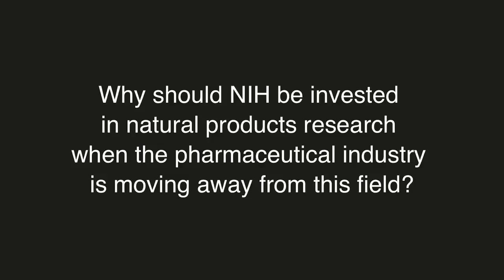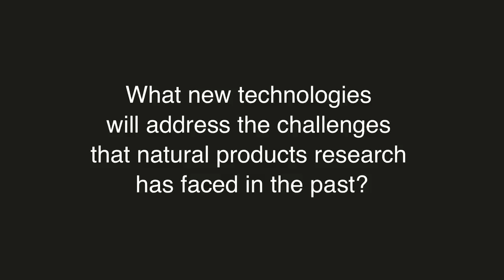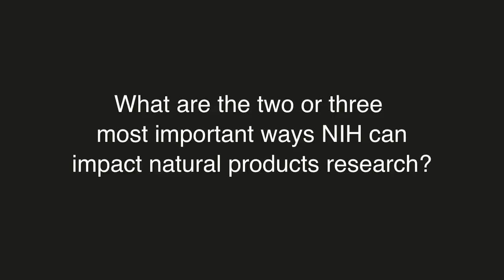Interview With Dr. David Kingston [Full]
During a visit to the National Center for Complementary and Alternative Medicine in December 2012, Dr. David Kingston shared his thoughts on natural products research.

A shorter version of this interview, in which Dr. Kingston addresses two important questions, is available

More information about Dr. Kingston's lecture "Natural Products: Drugs and Medicines for All Reasons and All Seasons" (12/5/2012), including a link to the videocast, is available

David G. I. Kingston, Ph.D.
University Distinguished Professor
Director, Virginia Tech Center for Drug Discovery
Department of Chemistry
Virginia Polytechnic Institute and State University